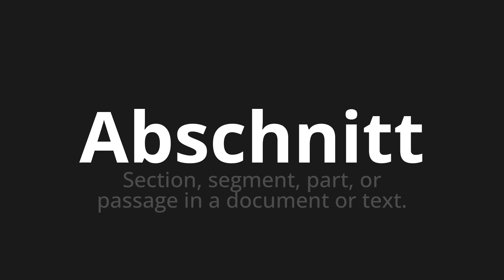How to pronounce Abschnitt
Master the Pronunciation of 'Abschnitt which Means section' - which means : Section, segment, part, or passage in a document or text. 📝 with @PronunciationGerman 🎓🗣️ - [Your Guide to German]

Learn to pronounce 'Abschnitt' perfectly in German with our easy and engaging tutorial by @PronunciationGerman! 📖📽️ In this comprehensive video, we provide you with native speaker examples 🗣️👂 and phonetic breakdowns 🎵 to ensure you get the pronunciation just right.

How to say Section in German